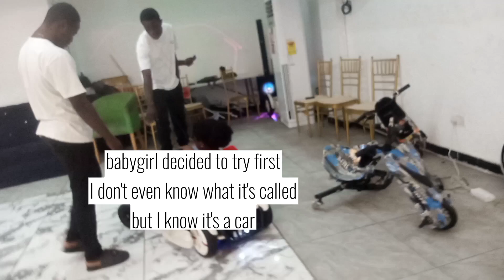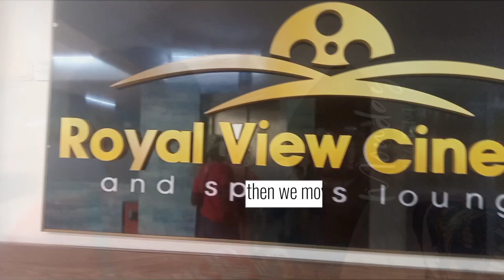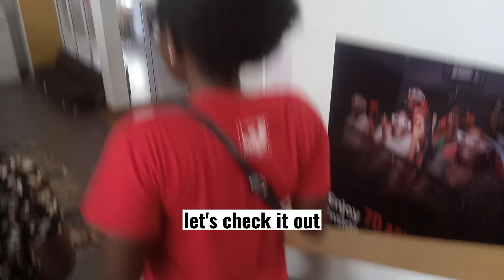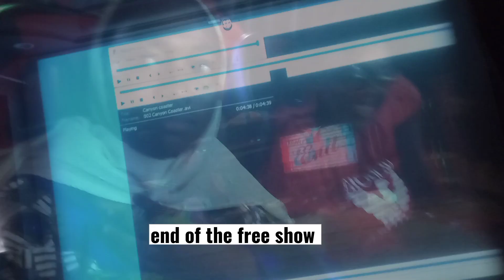VLOG: a day in my life at the SG mall Kumasi Ayigya🥂❤️🥂💃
myself my friend Rhoda decided to visit the SG mall for the first time and it was really fun.

we had to a very good time and anytime you're in Kumasi,you should check it out.